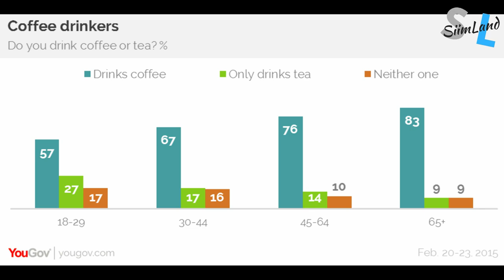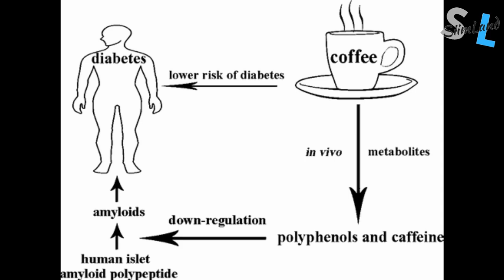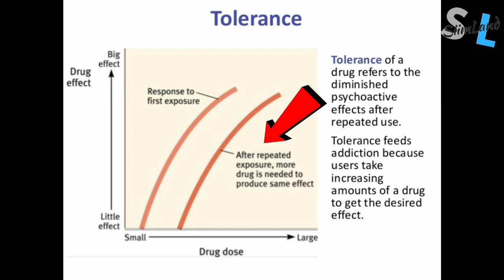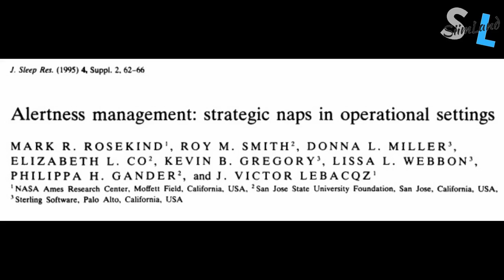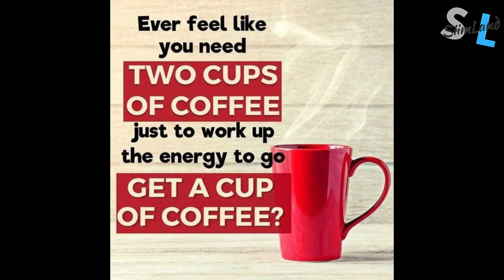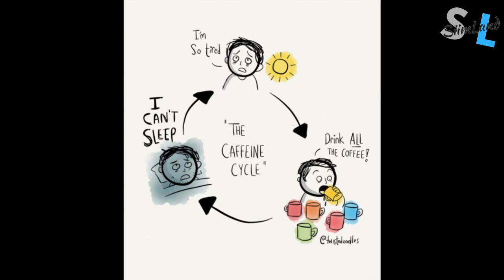I Stopped Drinking Coffee for 7 Days and This is What Happened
This video talks about why I stopped drinking coffee for 7 days and how to do it.